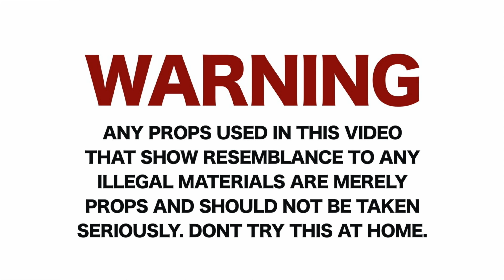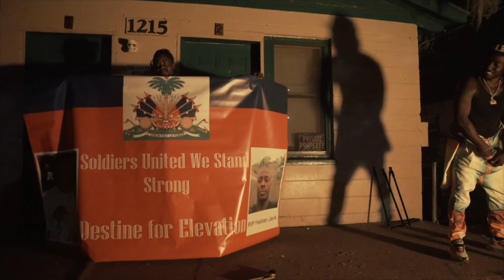MAJIK FT. GLATO - FAME & GLAMOUR (4K MUSIC VIDEO) | Shot by: Stbr films